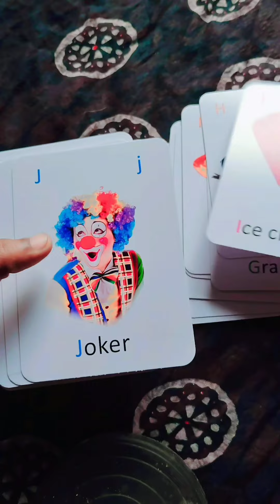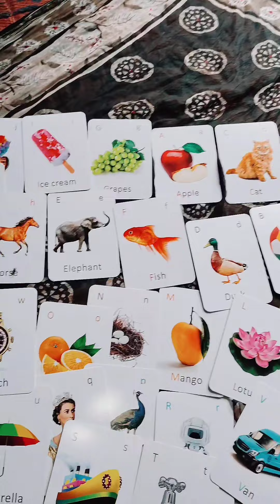meesho parcel unboxing 130 only good product#youtub